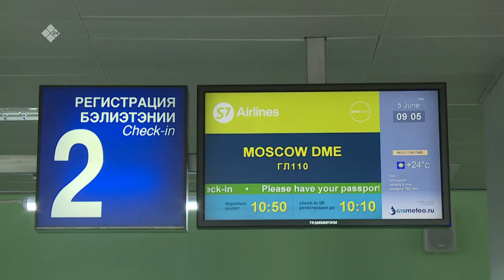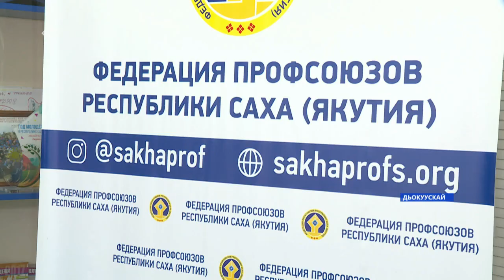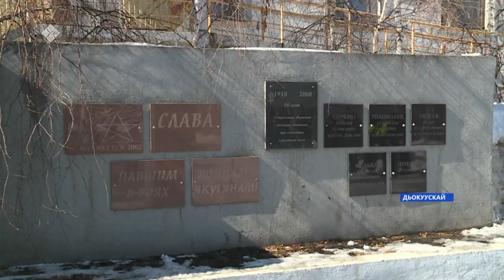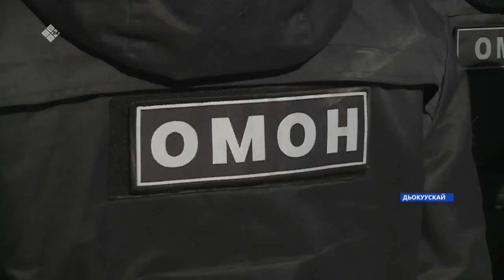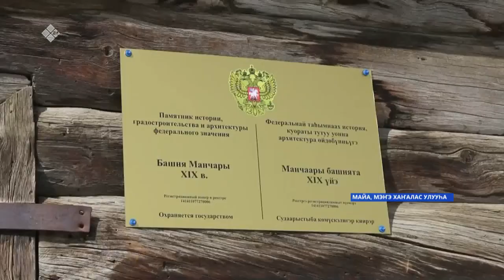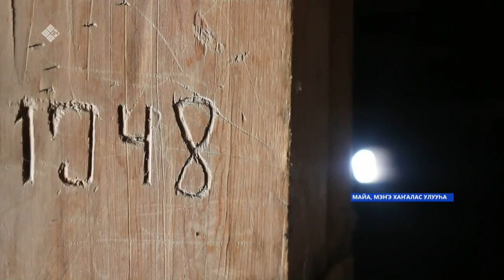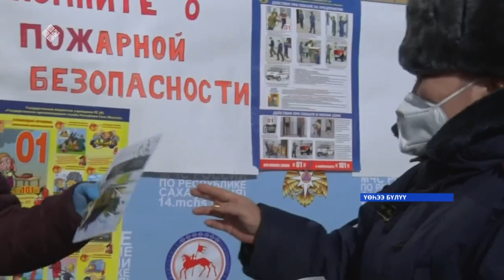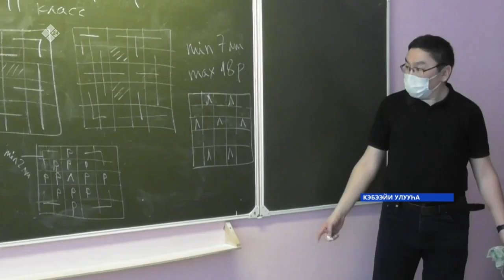«Саха сирэ» информационнай биэрии. Муус устар 16 күнэ, 13:30ч.